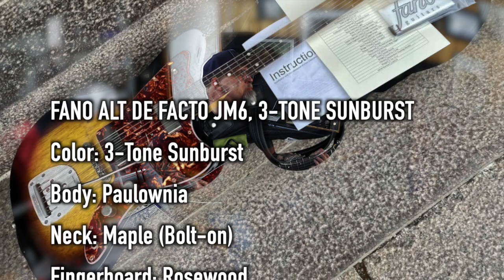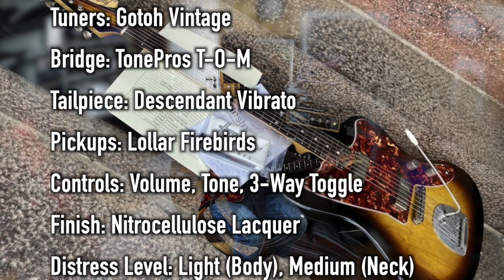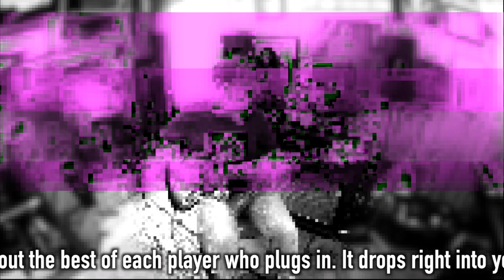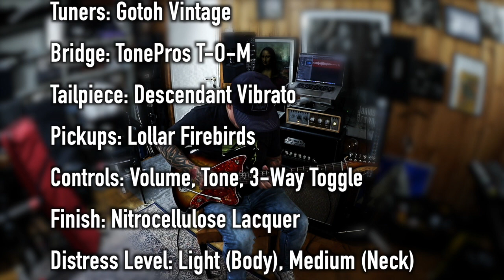Fano Guitars Alt De Facto JM6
Light and quick, this curvy beauty is made to respond to the touch. Get as rough or smooth as you like, the contoured body and satin-smooth Maple neck are built for comfort as well as speed. With hot Lollar pickups, this playable piece of art needs no help from pedals to push the boundaries...